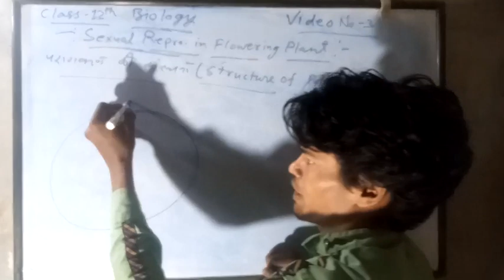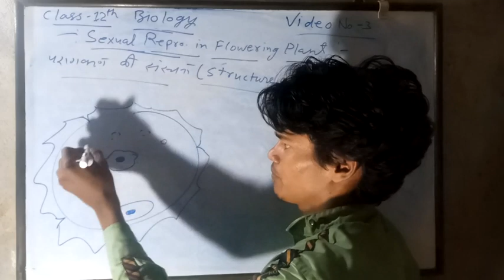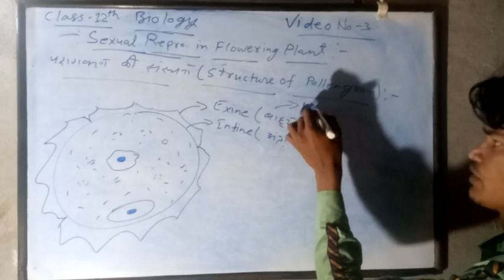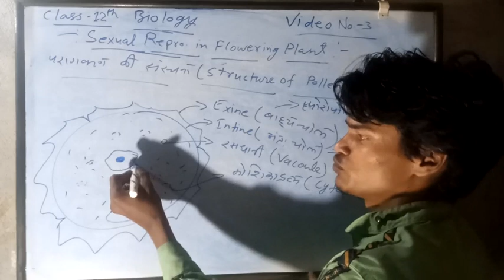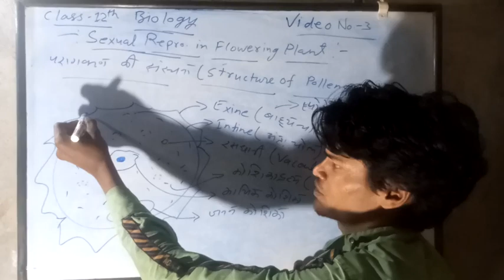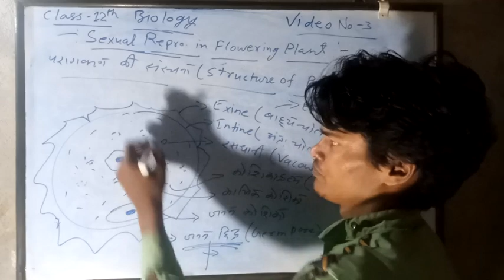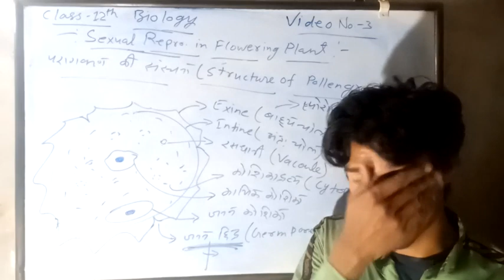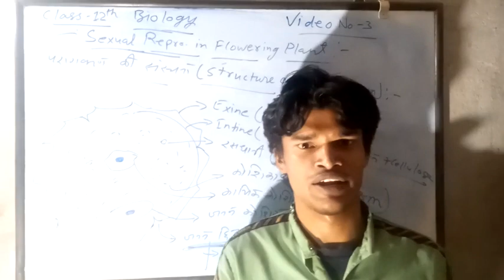परागकण की संरचना // लघुबीजाणु की संरचना // structure of pollengrain // structure of microspore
Home Work : -

स्पोरोपोलेनिन पर टिप्पणी

 परागकण की संरचना पर विस्तार से टिप्पणी

जनन केंद्रक का कार्य क्या होता है

द्विबीजपत्री पौधों के परागकण कितने जने छिद्र होते हैं

 जननछिद्र तथा जनन दरार किसे कहते हैं

 परागकण की कौन सी परत कठोर होती है

पराग नलिका का अंकुरण कहां से होता है